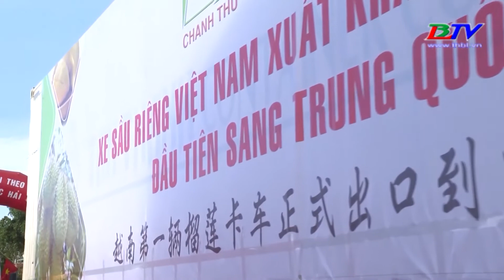Lô sầu riêng đầu tiên xuất chính ngạch sang Trung Quốc